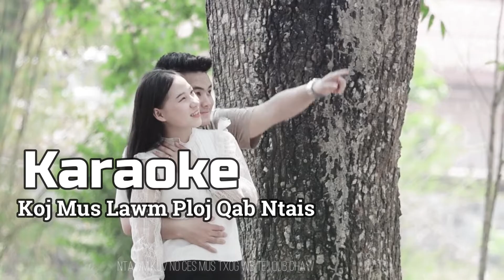koj ncaim mus ploj qab ntais, Tubhuas xyooj, [ karaoke 🎤 instrumental] 10/ 25/23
owner; ngaochiana lor
Artis; Tubhuas xyooj

please do not reload to any other YouTube channel or Facebook page and Facebook without any permission from and tikto